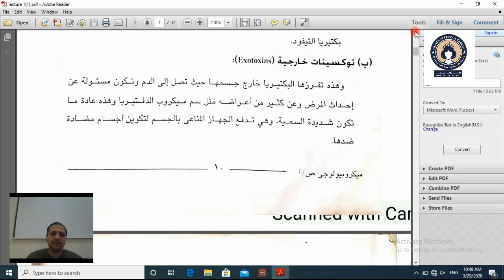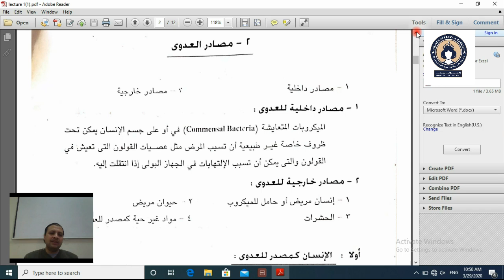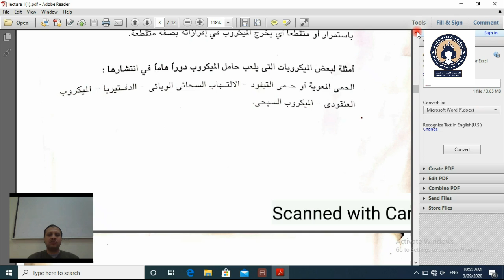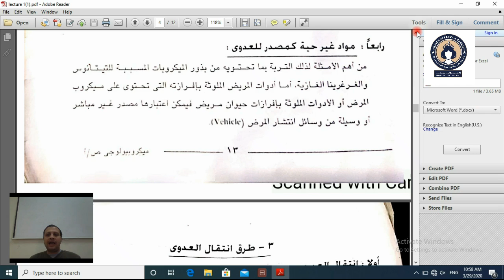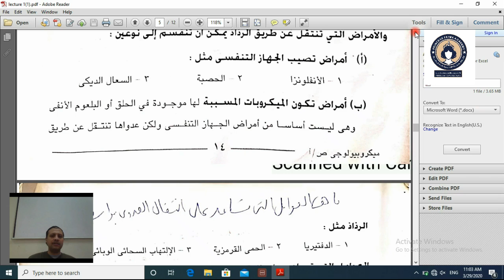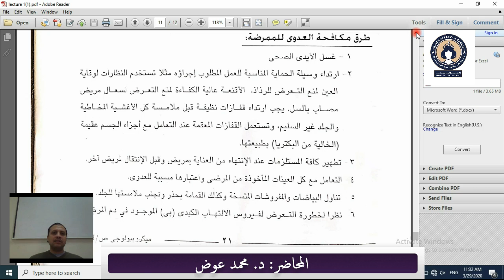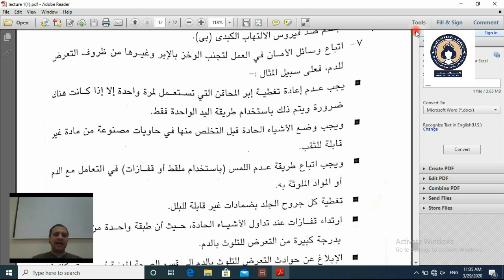العدوى د محمد عوض الصف الأول